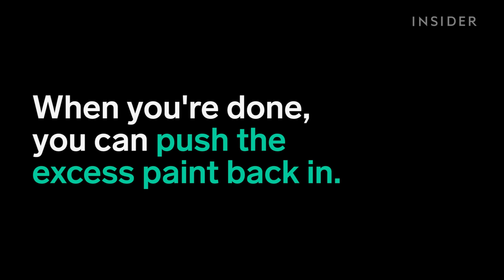This roller sucks up paint so you don't have to use a tray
This is the PaintStick by HomeRight.